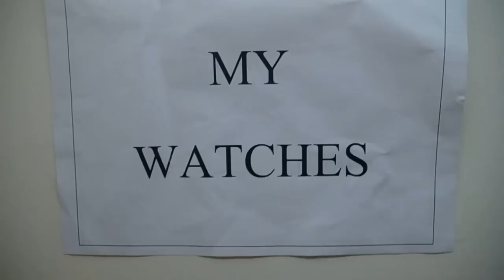Titan Regalia Watch review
Titan Regalia Quartz Watch
Simple quartz watch.
One of the Titan's Regalia collections.
3 hands quartz movement with date window.
The hour and minute hand has lume to read in the dark.
The body is in two tones.
Good readable dial.
Roman numerals on the dial give it a classic look.
The date window is at 6'o clock position.
A light weight watch.
This is my 17th rank watch if we take into consideration my top 20 watches.
Purchased in 2010 in India.

Please click "like" if you like the review and find it useful.